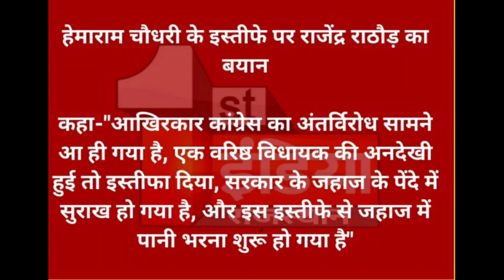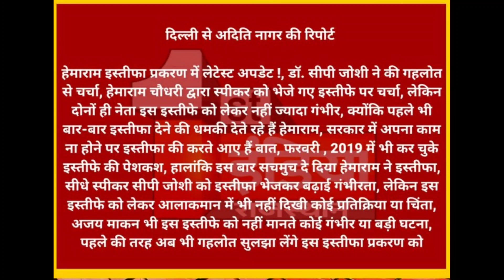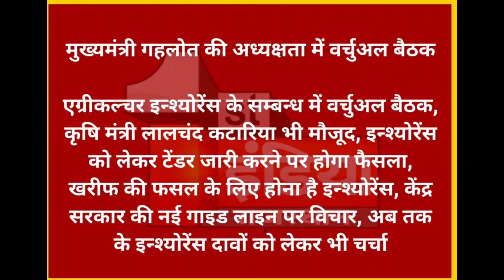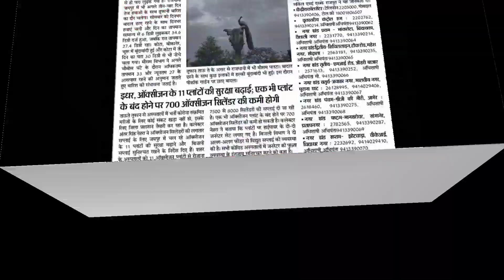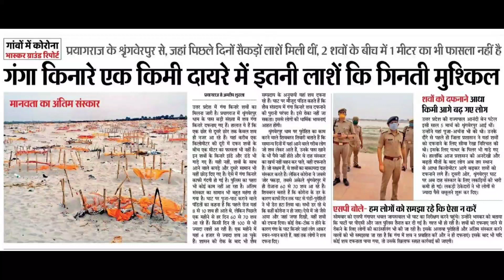TOP 13 NEWS // आज की 13 बड़ी खबरे // 18/05/2021 // NEWS89 RAJASTHAN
VIDEO RELATIONSHIP WITH TODAY ALL BARAKING NEWS

 LETEST UPDATES
NEWS FOR
RAJASTHAN
NEWS89 RAJASTHAN

मेरे यूट्यूब चैनल को को सपोर्ट करो

मेरे वीडियो आपको केसा लगा कमेंट करके जरूर बताये

||  𝙈𝙀𝙍𝙀   𝙑𝙄𝘿𝙀𝙊   𝘼𝘼𝙋𝙆𝙊    𝙆𝙀𝙎𝘼     𝙇𝘼𝙂𝘼   𝘾𝙊𝙈𝙀𝙉𝙏   𝘽𝙊𝙓    𝙈𝙀   𝙇𝙄𝙆𝙃𝙆𝘼𝙍   𝙅𝙐𝙍𝙐𝙍    𝘽𝘼𝙏𝘼𝙔𝘼    ||